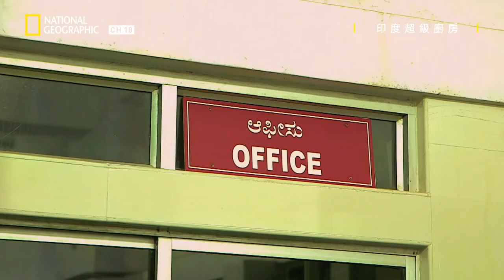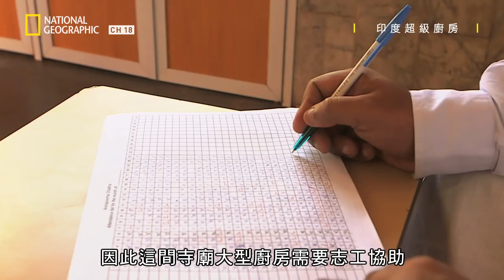【印度超級廚房】廟會膳食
廟宇林立的小鎮達馬斯塔拉舉行一年一度的排燈節，印度的神聖大廚房得卯足全力，在一天內餵飽超過十萬名信徒。而在這裡信徒如果想要捐獻，不是投香油錢，而是要捐贈和自己體重相當的貢品給神，也象徵著信徒乘載滿滿的信念和貢品及其他物資資源一起奉獻給神。